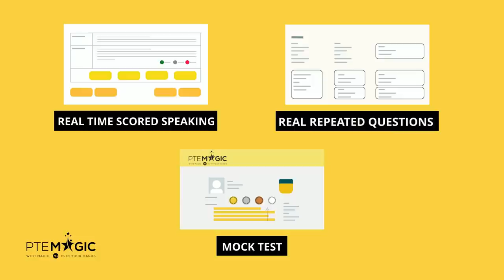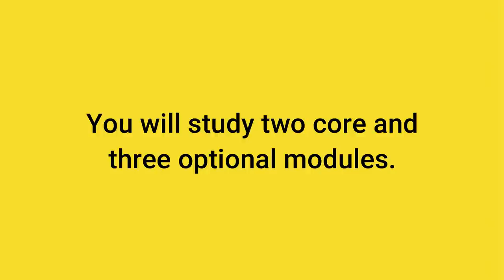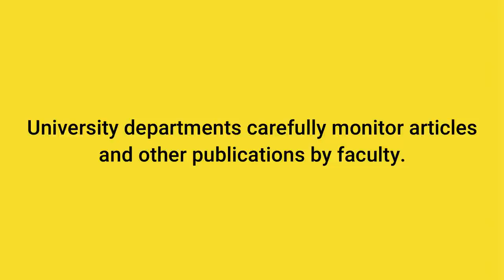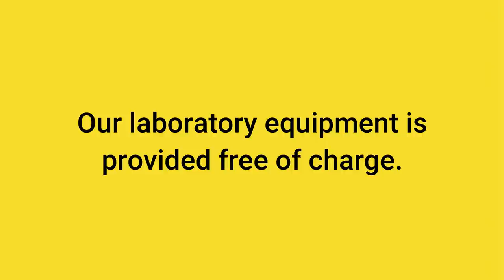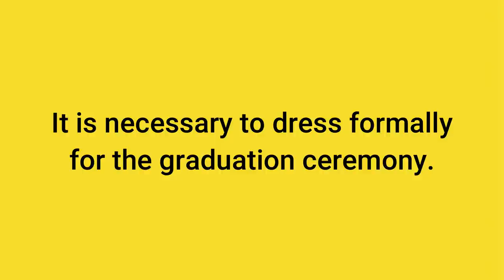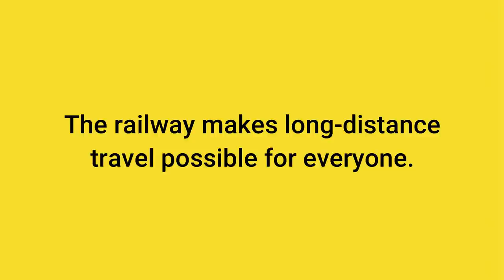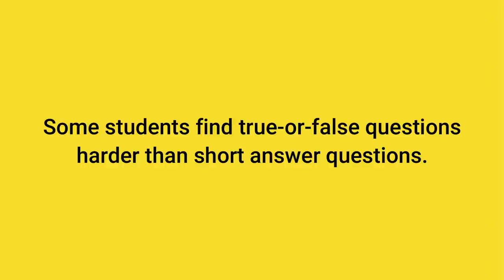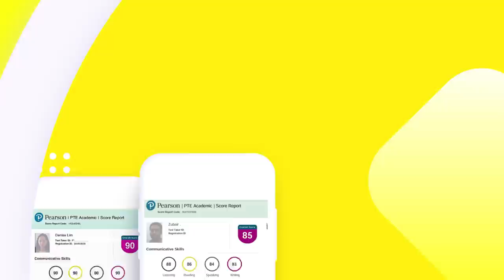December 2021 Write from Dictation Prediction - Real December PTE Exam Memories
Here are PTE WFD questions that were collected by our students which might appear in your December's papers. By practicing regularly you can boost not only your Listening but Writing score, no matter if your target is PTE 90, 79, 65 or 50!

PTE Academic là gì?